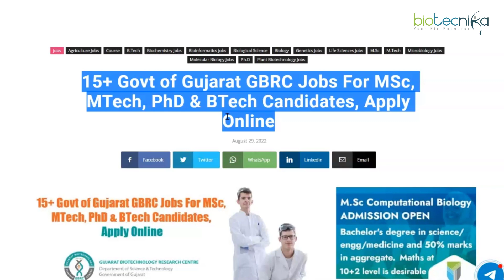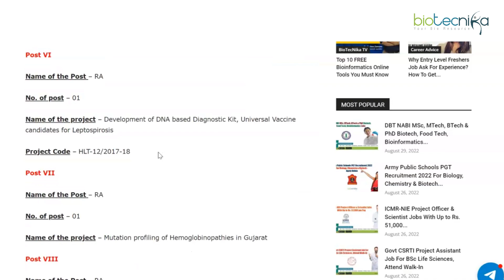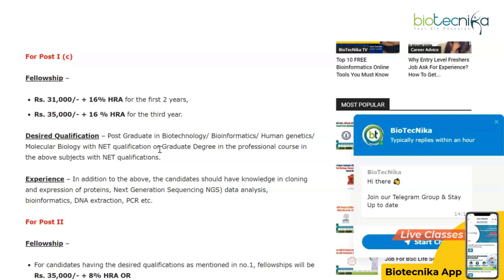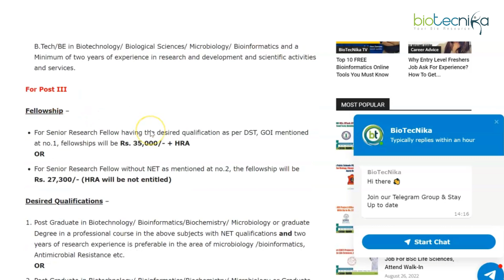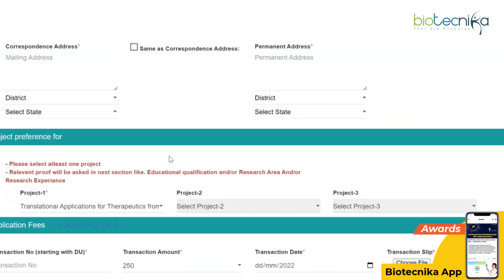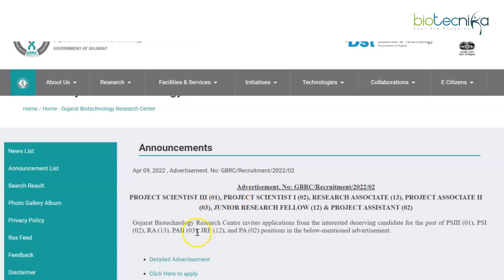Govt GBRC Recruitment Drive | 15+ Jobs For Msc, MTech, PhD & BTech | Fellowship Upto Rs 50,000 + HRA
15+ Govt of Gujarat GBRC Jobs For MSc, MTech, PhD & BTech Candidates, Apply Online.
GBRC Vacancies 2022 – MSc, BTech & MTech & PhD Research Job Openings. GBRC Vacancies 2022 Latest. GBRC Vacancies 2022 Opportunities. GBRC Vacancies 2022. DST, Government of Gujarat – Gujarat Biotechnology Research Centre Research job for BTech/ MSc/ MTech & PhD Biotechnology/ Bioinformatics/ Biochemistry/ Human Genetics/ Mol Bio Biological Sciences. Interested and eligible applicants can check out all of the details on the same below: